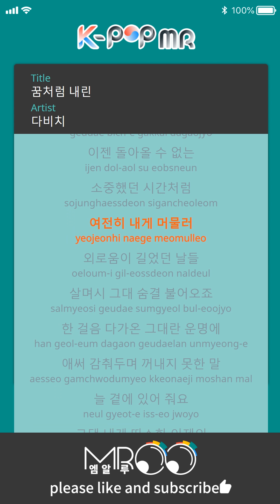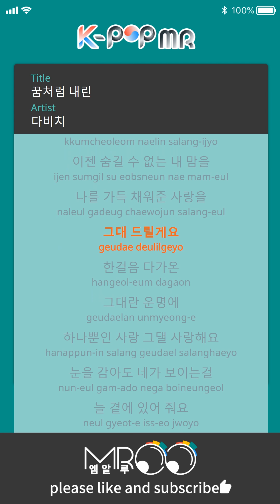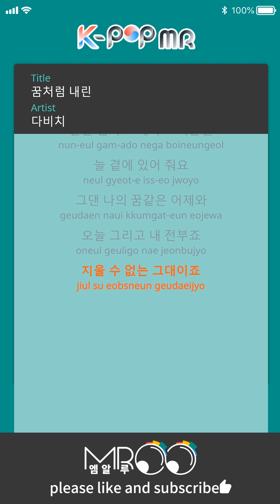Falling In Love - Davichi (Man Ver.)ㆍ꿈처럼 내린 다비치 [K-POP MR★Musicen]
[Eng_Sub]

Yesterday has faded
But as your light's coming up again
It approaches
It still stays in me
Just like precious times that won't come back

Your breath is softly blowing away
The days in the lingered loneliness

You are the destiny approached me step by step
I tried so hard to hide it from you, I couldn't speak those words out
Always be next to me
To me you are love
That fell like a warm yesterday's dream

My way is full of emptiness
But because I'm with you, I'm happy

Now I can't hide my feelings
My love that filled me up

You are the destiny
Approached me step by step

The only one love, I love you
I see you, even if I close my eyes
You are my everything
Of a dream-like yesterday and tomorrow too

You are indelible

ⓒMusicen. MROO"